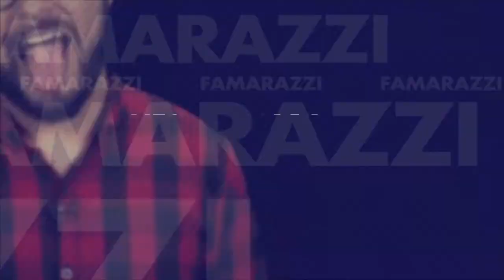Gloria Trevi y Alejandra Guzmán ¡Peleadas en tour!